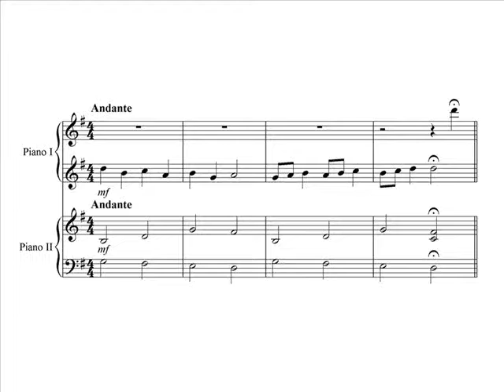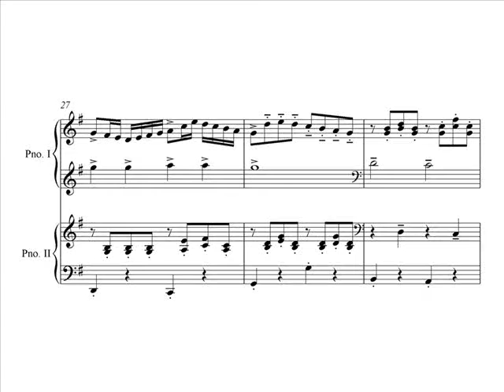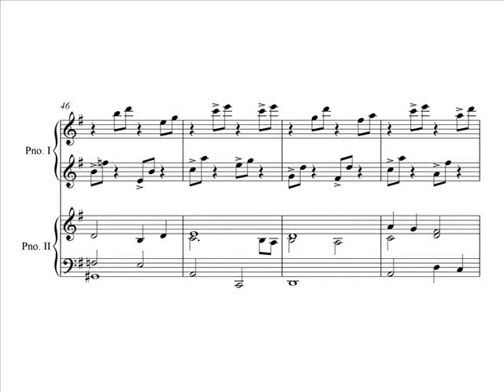Jesus Is Our Shepherd - Piano Duet 01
Arrangement for Piano Duet